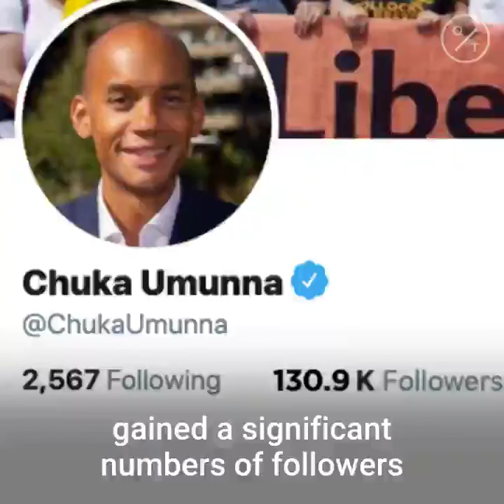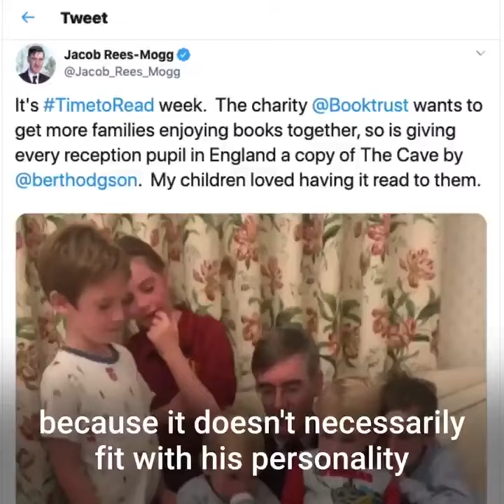U.K. General Election: What Do Candidates Tweet About Most?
"If the election was run on Twitter, Labour would win probably by a landslide."
But the latest exit polls say the otherwise. We talked to a developer who has taken a deep dive into tweets from GE19 candidates.